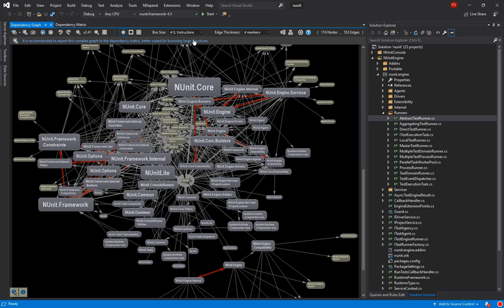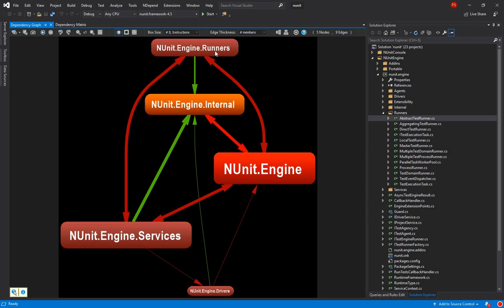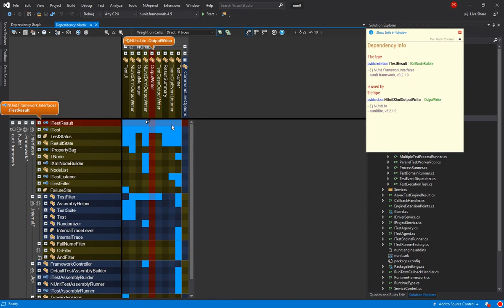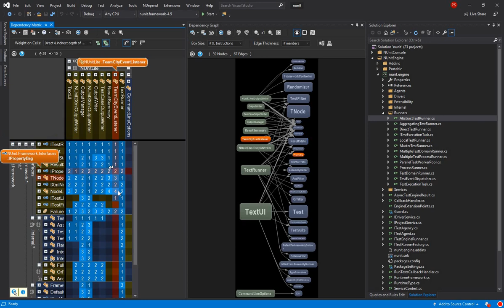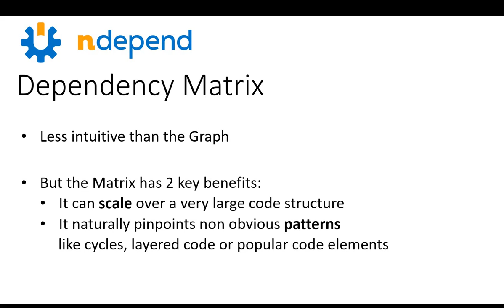NDepend Dependency Matrix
In this video, we explain the basics of the NDepend Dependency Matrix and its 2 key benefits:

1) unlike the Graph, the Matrix can scale over a very large code structure

2) The Matrix naturally pinpoints non obvious structural patterns like cycles, layered code or popular code elements